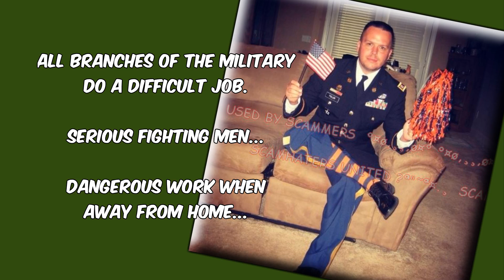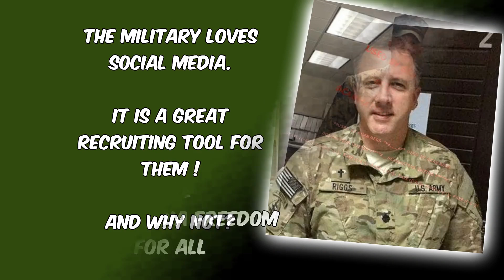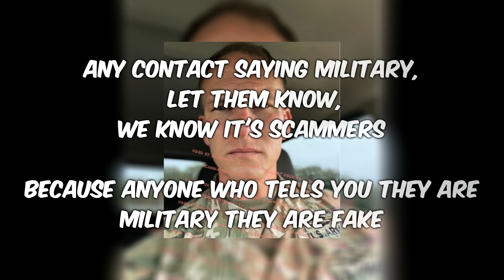SUPPORT SOCIAL MEDIA FREEDOM FOR ALL.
Everyone should have the right, on social media to not have their pictures stolen.

Any contact you get saying Military is fake. REJECT IT AND REPORT IT.

THESE MEN AND WOMEN FIGHT FOR FREEDOM AND YET THEIR PICTURES ARE STOLEN BY SCAMMERS.

WEAR YOUR UNIFORM WITH PRIDE EVERYONE...

SHOW SCAMMERS WE KNOW WHAT THEY ARE DOING !!

HELP FIGHT SCAMMERS.